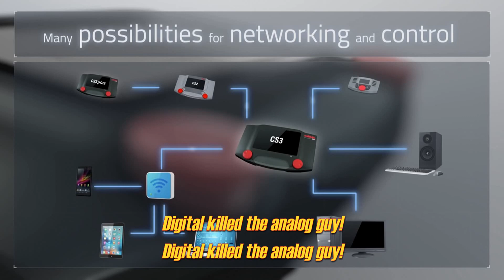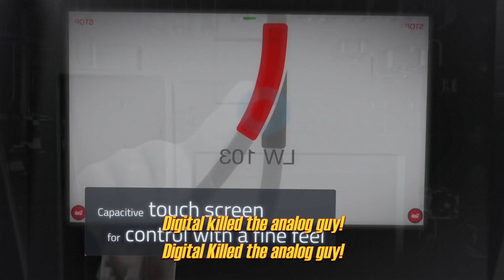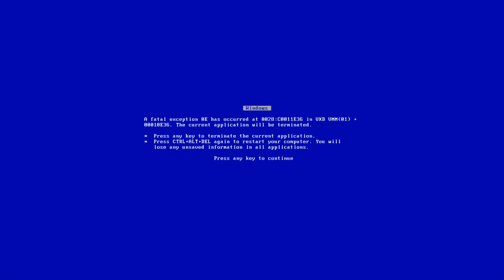#9. Digital Killed the Analog Guy (A "The Buggles" classic Parody)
JOYCE FINALLY SINGS AGAIN!!

     Joyce requested the lead and sings our parody of The Buggles 1979 classic "Video Killed the Radio Star."  I think she nails it!

The Story:
Another accidental new song.  I was working on a different song, when our stereo started playing "Video Killed the Radio Star."  Immediately lyrics formed and the parody lines for "in my mind and in my car, we can't rewind, we've gone to far..." wrote themselves first.

I wasn't sure whether to go forward with this, as it was basically a similar theme to "The Logical Song," but I figured it was fun enough to do it.

Joyce was rather "insistent" in volunteering to sing, as she mentioned me having her sing from the time I started writing it until I handed her the mic and turned on the recorder.